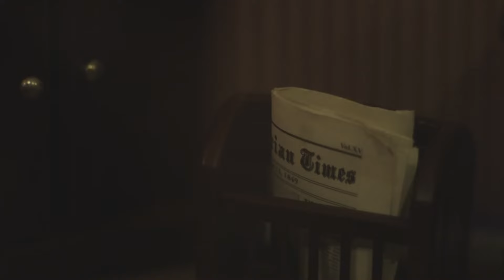THE URGONAUTS - DECIBEL (official video) (2022)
The Urgonauts e Selvatico Studio hanno il piacere di presentare

THE URGONAUTS in DECIBEL

Regia e Montaggio - Emilio Rossi e Cugeeno Benatti
Label e Booking - KOB RECORD
The Urgonauts interpretano The Urgonauts
un ringraziamento speciale a Patu

! NAMASSA ! new Album out in June 2022

TESTO - LYRICS

Non provare a divertirti
è una prova di lavoro
e non stare a compatirti
c'han ragione sempre loro
puoi venire a suonare
porta pure le canzoni
sai che non possiam pagare
ma c'hai due consumazioni

Non si sente
non si sente niente
non si sente

...non si sente...

Tieni bassi i decibel
no non fare confusione
non provare a far querelle
qui c'e' gente col blasone
porti solo musichette
loro oro incenso e mirra
io non ho voglia di pugnette
paga la tua terza birra